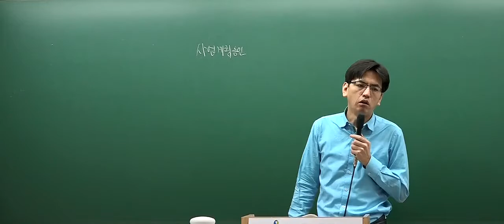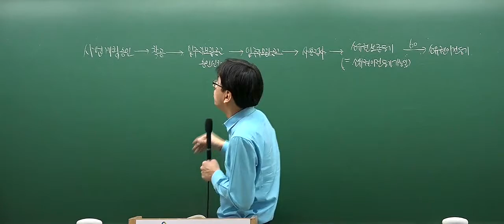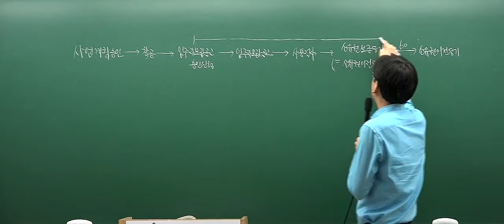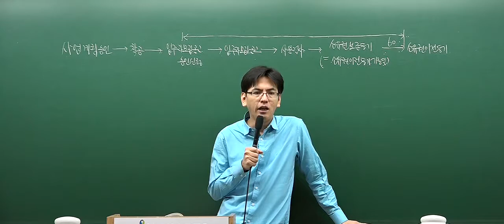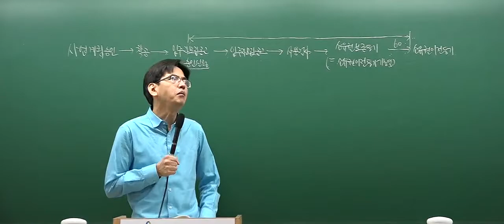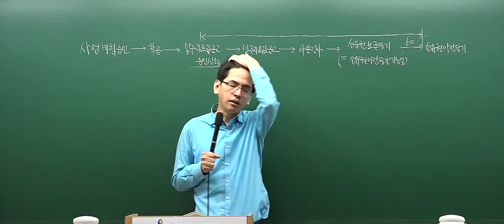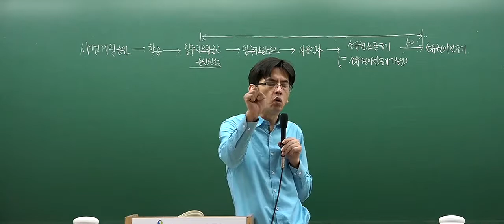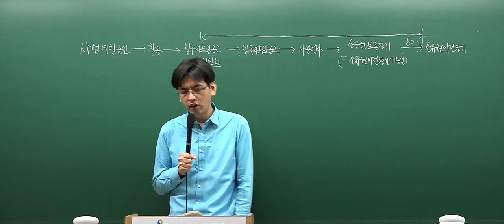[2017심화_7회1강] 공인중개사 강의_부동산공법(김동영)_주택의 공급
[인강통]공인중개사 무료인강_부동산공법 심화이론강의